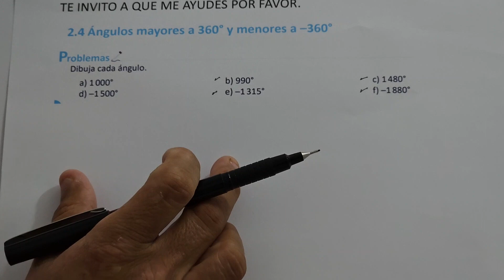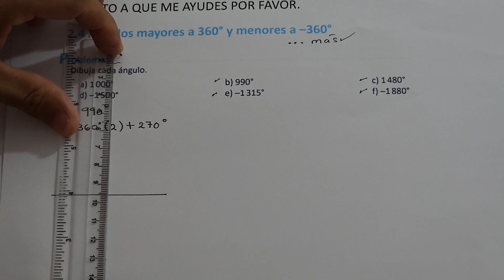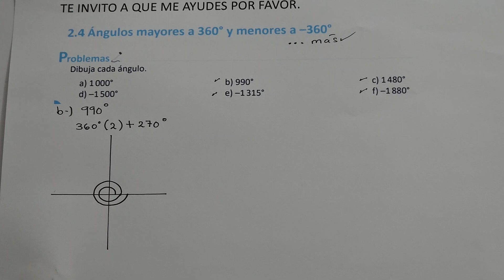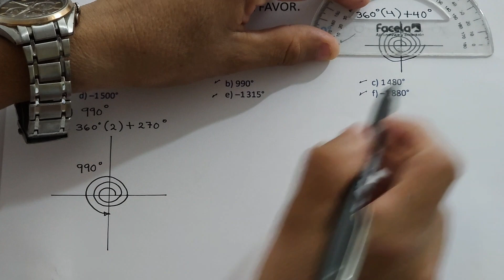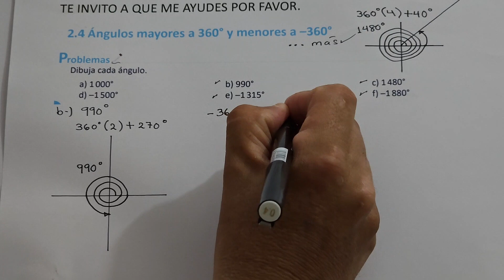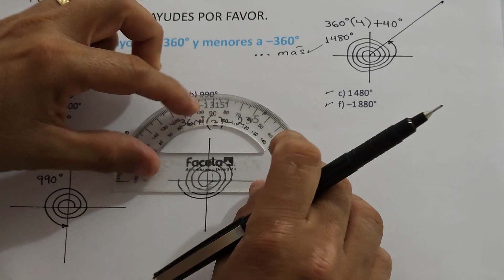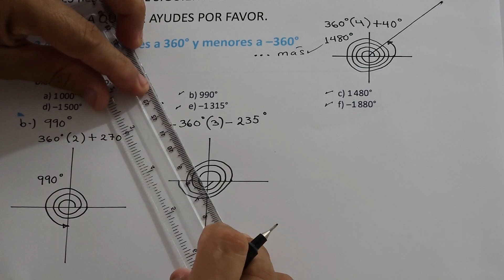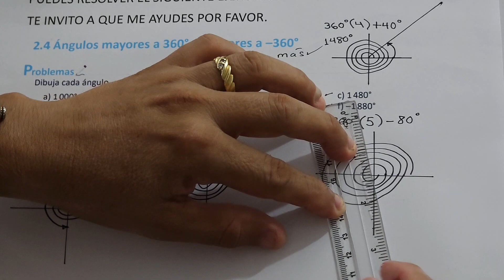2.4 ÁNGULOS MAYORES A 360 GRADOS Y MENORES A -360 GRADOS LITERALES B, C, E Y F